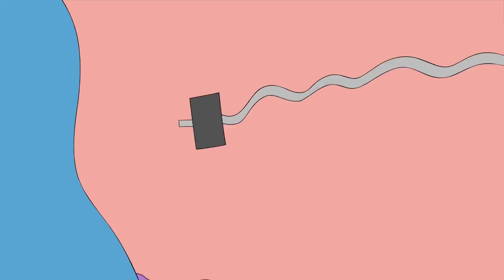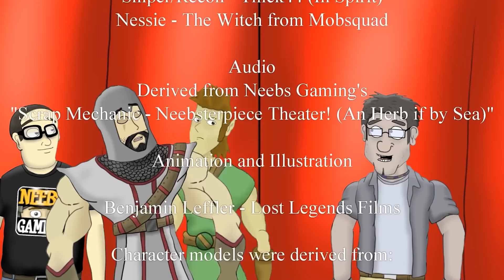Animation Supercut - Neebs Gaming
Neebs Gaming Animation Supercut.